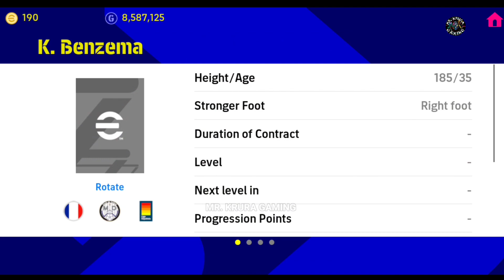Trick Or Bug! 😱 || 100 Rated Potw K. Benzema Trick || How To Get Potw Benzema In eFootball 2023